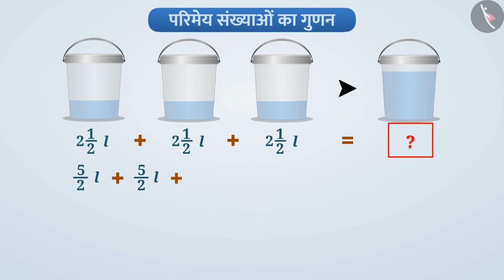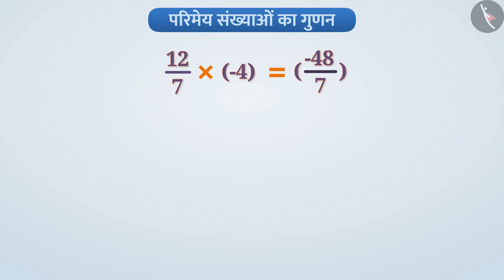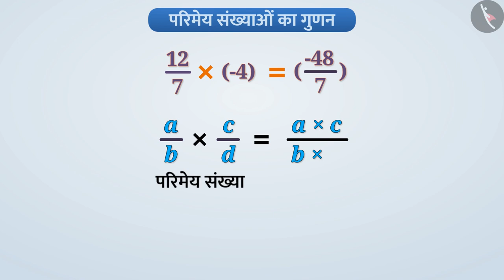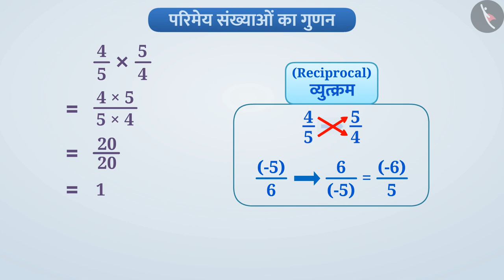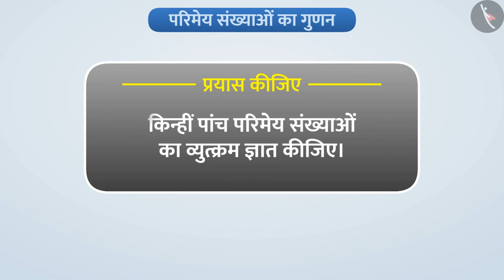परिमेय संख्याओं का गुणन | Part 1/3 | Multiplication of Rational Numbers | Hindi | Class 7